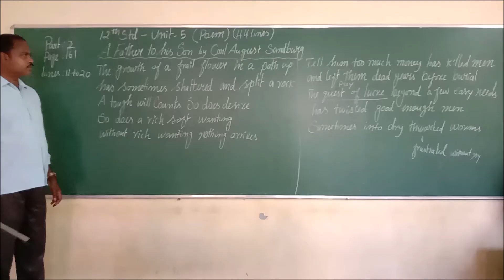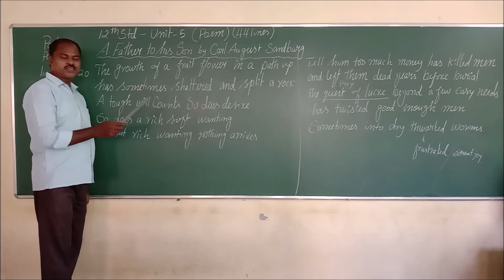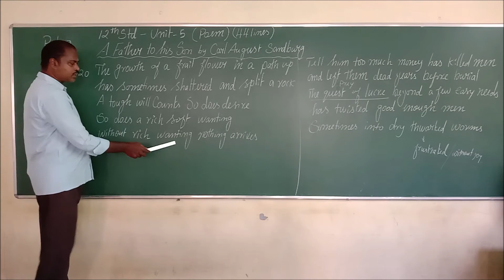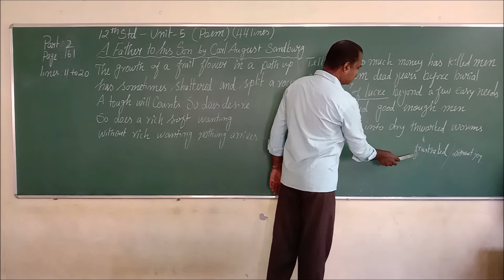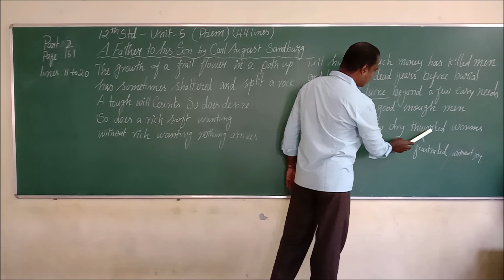CLASS 12 - ENGLISH - UNIT 5 - POEM - A FATHER TO HIS SON - PART 2